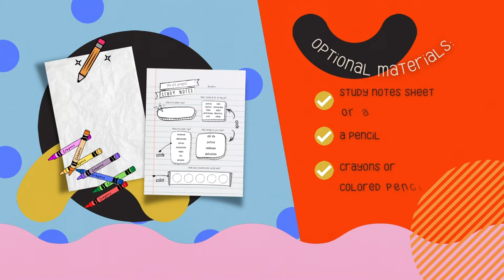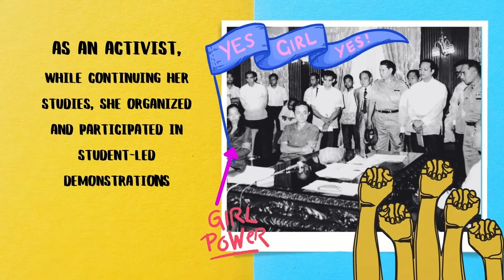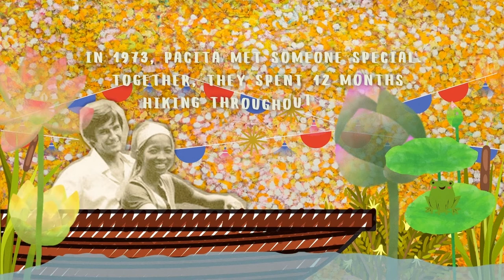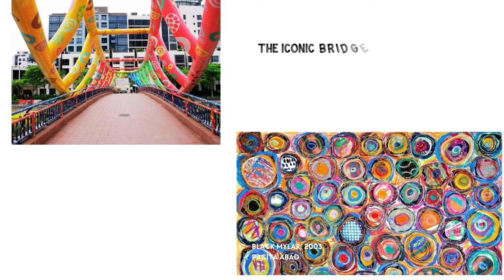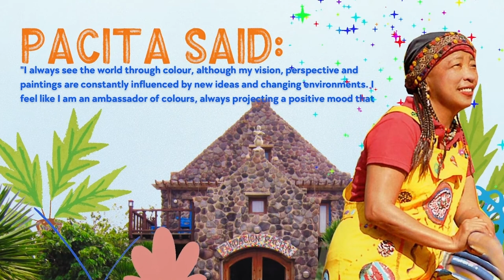TAP: PACITA ABAD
This video is a part of a complete lesson on painter and trapunto artist, Pacita Abad. for more information.